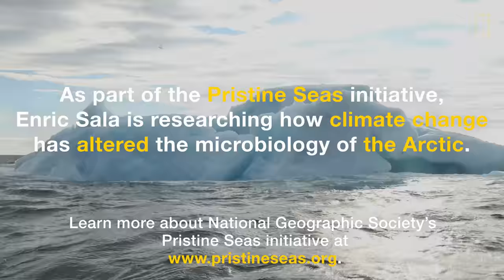Close Call: Flipping Iceberg Nearly Crushes Explorers | Expedition Raw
Franz Josef Land is one of the last lingering remnants of the wild Arctic. The remote and nearly uninhabited archipelago is renowned for its biodiversity. The impact of climate change, however, nearly turned this serene environment deadly for National Geographic Explorer-in-Residence Enric Sala.

About Expedition Raw:
Surprises, challenges, and amazing behind-the-scenes moments captured by National Geographic explorers in the field.

By removing human threats such as exploitation, fishing, mining, drilling, coastal development, and direct pollution, we can protect vast spaces of the ocean, which would lead to a healthier planet overall. “There is no more discussion about whether climate change exists. Now we're talking about the solutions. We need to make sure that people understand the urgency of the issue,” urges Sala.  By working together, we can change the course.

Enric Sala is a National Geographic explorer-in-residence. He explores the wildest places in the ocean and tries to inspire countries’ leaders to protect them through the initiative he launched, Pristine Seas.

Be sure to watch Before the Flood  on the National Geographic Channel, starting October 30.

SERIES PRODUCER: Chris Mattle
VIDEO PRODUCER/EDITOR: Monica Pinzon
ASSOCIATE PRODUCER: Elaina Kimes
FOOTAGE: Pristine Seas